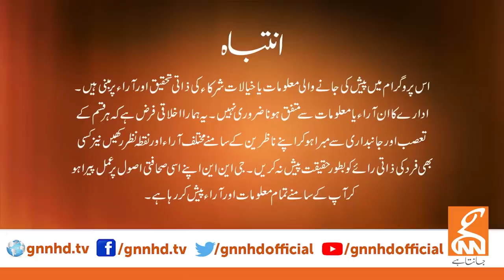View Point | Zafar Hilaly | Imran Yaqub Khan | Samina Pasha | 10 September 2022| GNN